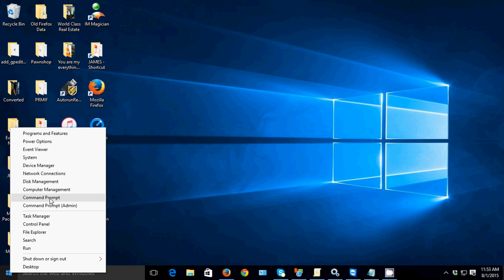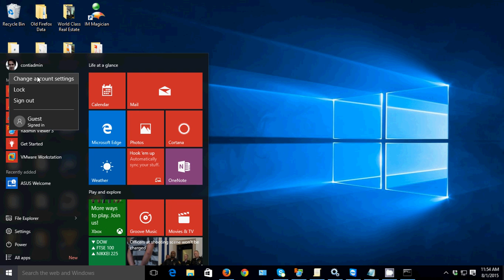How to Enable Guest Account in Windows 10 using command prompt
This video will show you  how to enable guest account in windows 10 using command prompt